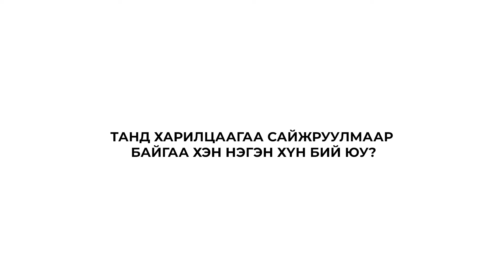Танд харилцаагаа сайжруулмаар байгаа хэн нэгэн хүн бий юу?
Coach Окогийн YouTube суваг. 7 хоног болгон шинэ мэдээлэл эрүүл амьдралын хэв маяг, бүтээмж, амьдралын хэлбэр, Өөдрөг хандлага янз янзын арга барилыг суралцах видеонууд эндээс үзэж болно.

Coach OkoD хамт 3 сарын турш амьдралын хэв маягаа сайжруулж, тэгш дүүрэн амьдралын аялалдаа гарахыг хүсвэл mend app татаад 100 өдрийн хөтөлбөрт хамрагдаарай.

🎁 Боть #1,2 + 100х хөтөлбөртэй авахыг хүсвэл үнэ: 50,000₮

Дэлгэрэнгүй мэдээллийг:
Instagram.com/okod

Ганцаарчилсан көүчинг болон бусад үйлчилгээний талаарх мэдээлэл мөн бидэнтэй хамтран ажиллах хүсэлтэй байвал 89007771 дугаарт холбогдоорой.